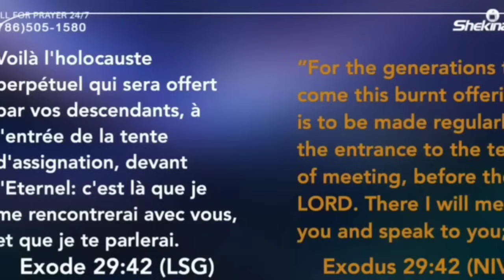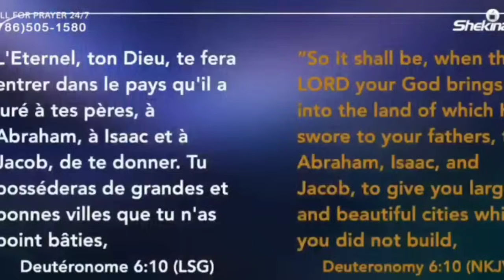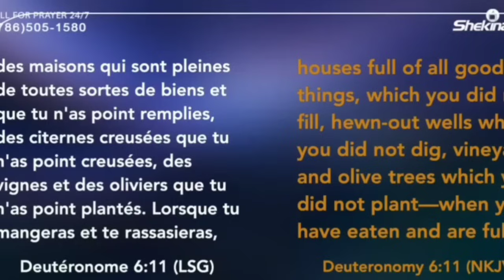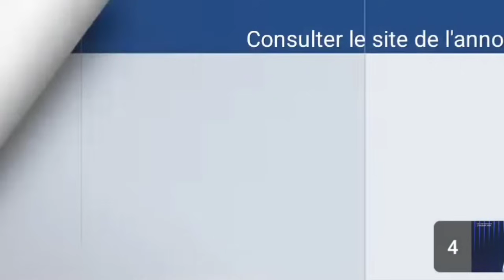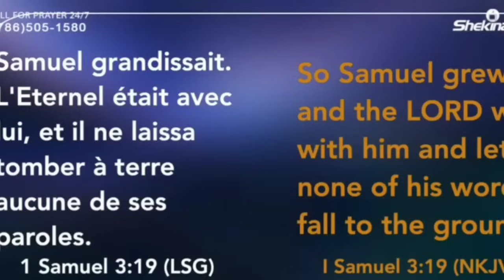Woy 3zyèm Gwo Temwanyaj 40 Jou Pastè Grégory Yon Timoun Ki Pat Janm Pale Bondye fèl Pale Vin Tande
Woy 3zyèm Gwo Temwanyaj 40 Jou Pastè Grégory Yon Timoun Ki Pat Janm Pale Bondye fèl Pale Vin Tande Ou menm Ki Dekouraje Video Sa Pa Pase Sou Li Sanw pa tandew